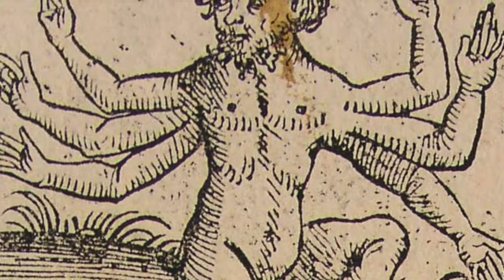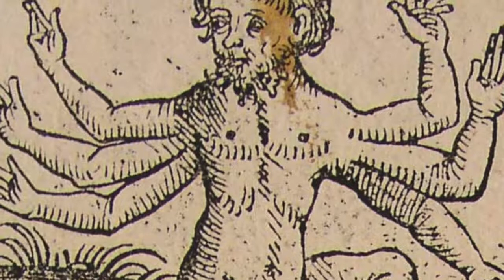El Vellocino de Oro ((Mitología Griega)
Edu te cuenta la historia de Jason y su aventura por encontrar el Vellocino de Oro junto con Medea y los argonautas.

Quédate a conocer el chisme completo de una historia épica de traición, venganza y muchos giros narrativos.

(como en toda buena historia griega).

Recuerda dejarnos un follow para apoyar al canal y así motivarnos a seguir trabajando el canal 💚🧡